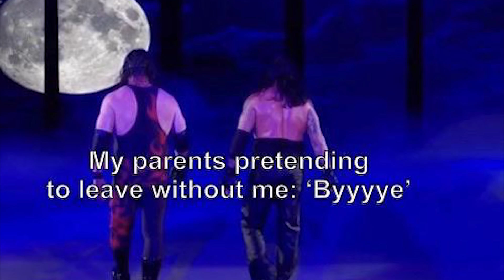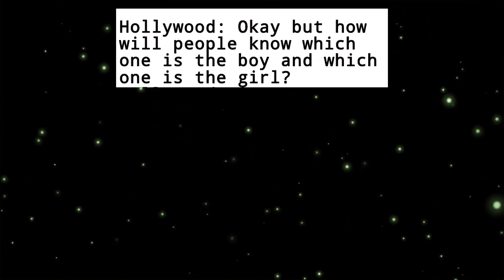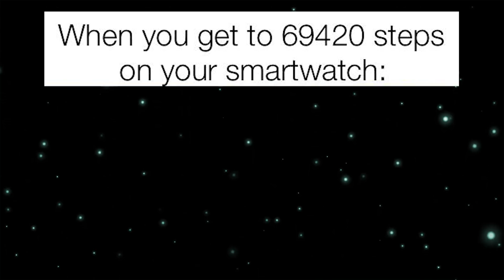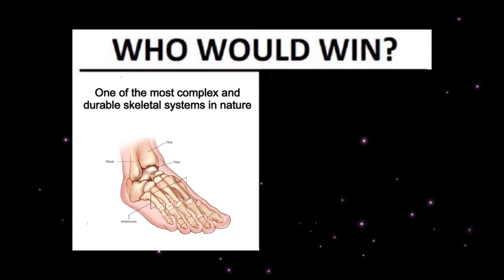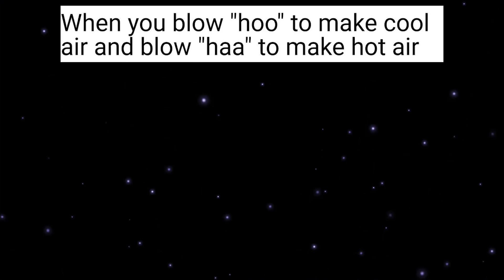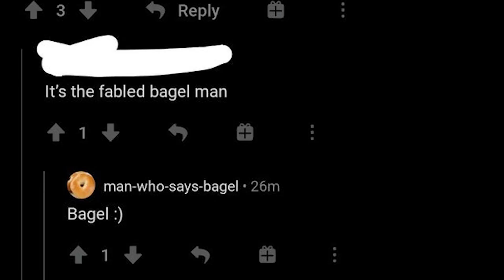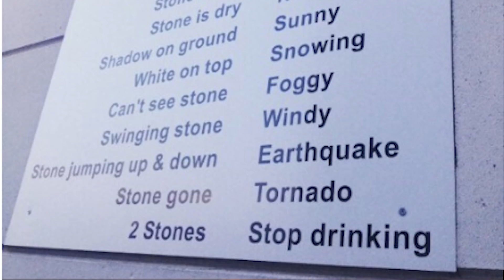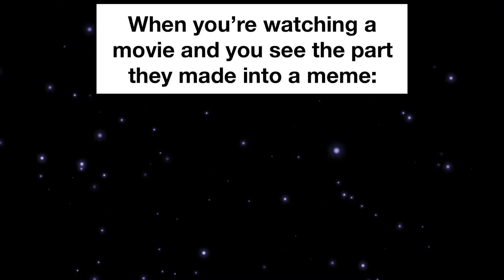memes that make me wanna STORM The White House